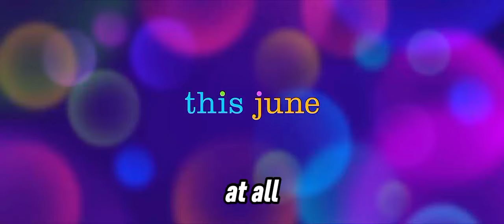Inside Out 2 |trailer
With adolescence, Riley encounters new things and new emotions appear inside her and she moves to high school where she works hard at hockey, but something happens inside her head.